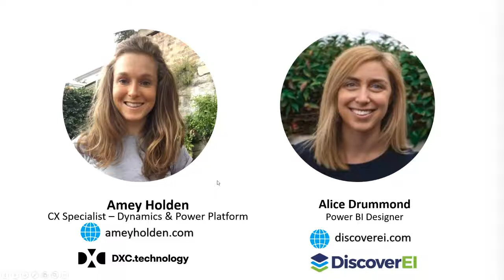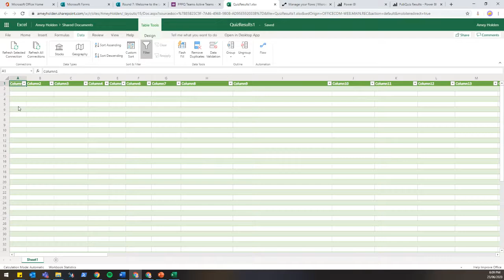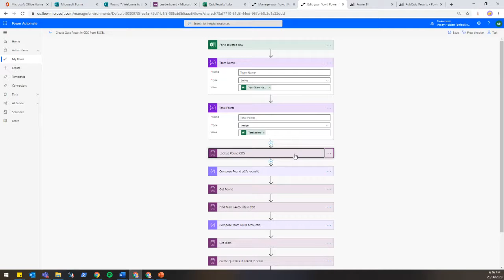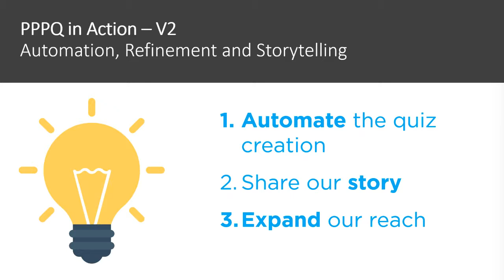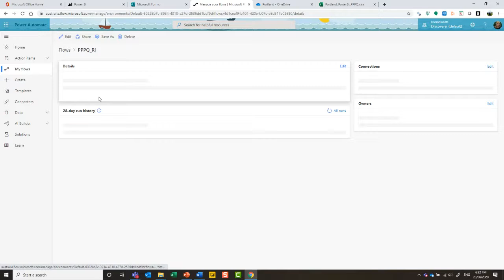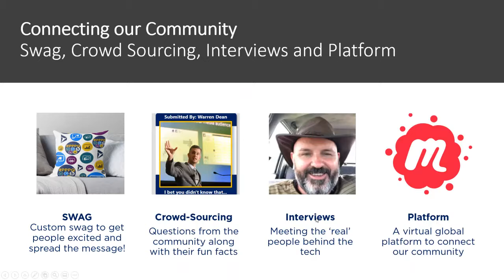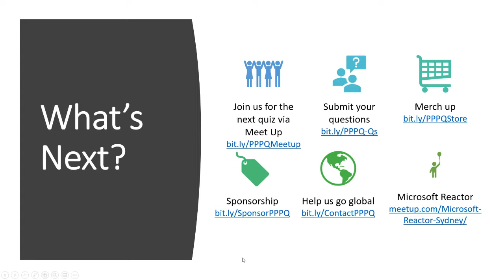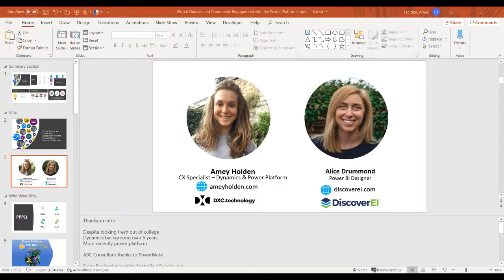Virtual Quizzes and Community Engagement with Power Platform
Amey and Alice will share with you the story so far on how their virtual Power Platform Pub Quiz initiative PPPQ is leveraging the power of the platform to run live virtual quiz events featuring trivia questions across the power platform stack. The quizzes are fun, free events powered by questions contributed by community experts and enthusiasts alike.

This session will feature a deep dive into the technology used (CDS, Power Automate, Excel, Power BI, Forms Quiz) with a focus on a simple, reliable, low cost and scale-able solution which can be rolled out globally by fellow community leaders. A true showcase of how the Microsoft Community & Power Platform come together to help us learn, engage and connect with each other despite being physically apart.

Presenters: Alice Drummond (Microsoft Data Platform MVP, co-founder of DiscoverEI) and Amey Holden (Biz Apps MVP)

About your speakers:
Amey: A proud Biz Apps MVP and dedicated ABC (Anything But Code) enthusiast. In my role as a CX Specialist at DXC I dabble in everything Power Platform but I am most passionate about extending and improving Dynamics Marketing with Power Automate, AI and Power Apps.

Alice: As a Microsoft Data Platform MVP and Co-Founder of DiscoverEI, Alice’s passion is combining Power BI and graphic design to bring data to life! Drawing on her background in environmental engineering, Alice works collaboratively with government organisations to turn mountains of data into practical, useful, decision-guiding insights. Alice loves empowering others to get started on their Power Platform journey, and is regularly sharing her tips and tricks in her blog, presenting at community events and through her Power BI training courses.

[eventID:7702]